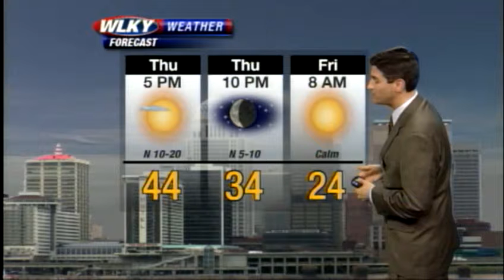Thursday Afternoon Weather Webcast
WLKY's Matt Milosevich has your latest 7-day forecast.